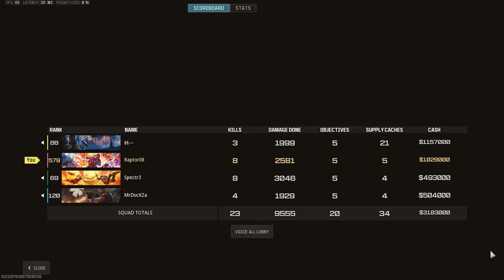Call of Duty Modern Warfare 3 | VICTORY | SECIAL SQUAD | PLUNDER GAMEPLAY! [4K] (NO COMMENTARY)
How to become a pro in warzone 2
Warzone 2.0 : how to become a pro at warzone
Tips for becoming a better players in warzone: plunder
Cod warzone tips
Call of duty warzone (plunder) tips
warzone best loadout
warzone pacific
Trying Out The New DMZ Mode
COD Warzone 2.0: DMZ Gameplay Full Match (No Commentary)

CALL OF DUTY TEAM DEATH MATCH
My PC Specs:
• Monitor: MSI OPTIX G243 ESPORTS GAMINGMONITOR 24"
• Case: Ant Esports SX5 Mid-Tower Gaming Cabinet
• CPU: Intel Core i5-12400F
• GPU: GIGABYTE AORUS GeForce RTX 3060 Ti ELITE 8GB 2.0
• Ram: T-FORCE VULCAN 2x16 = 32GB DDR5 6000MHZ
• Motherboard: AGIGABYTE B760M DS3H AX
• Cooler: Ant Esports ICE - C612
• SSD: MSI SPATIUM M480 PRO PCIe 4.0 NVMe M.2 1 TB SSD SATA 6 Gbps
• HDD: TOSHIBA 1 TB HDD SATA 6 Gbps
• HDD: SAMSUNG SSD 860 EVO 500 TB HDD SATA 6 Gbps
• PSU: COOLER MASTER MWE BRONZE V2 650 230V
• Headphone: Boat IMMORTAL IM300
• Capture card: EVGA XR1 pro
• OS: Windows 11 Pro 23H2 64 bit

i512400F RTX 3060Ti RAM 32GB DDR5